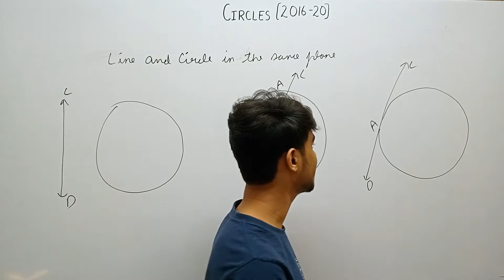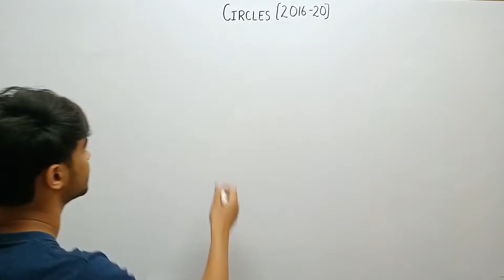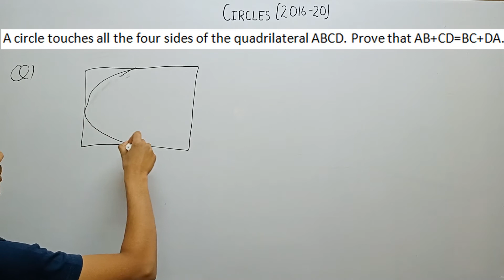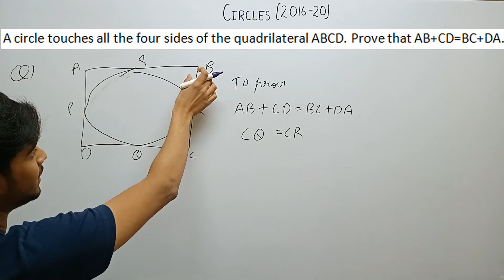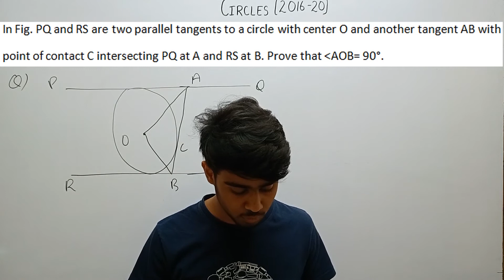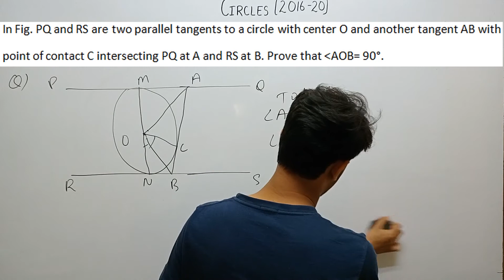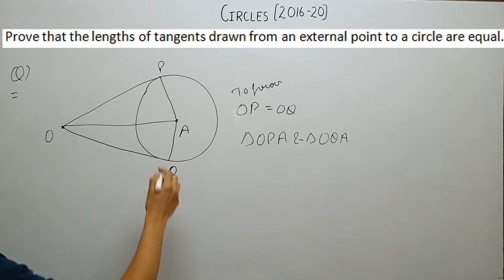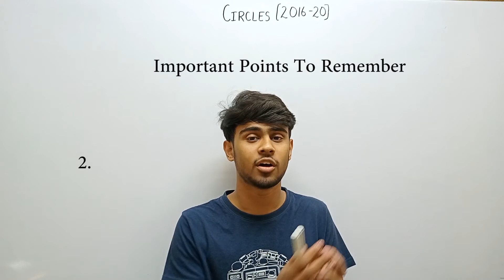Exam series 10th CBSE: Most probable questions on circles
This video is the tenth video of Exam series 10th CBSE. This video discusses some of the most probable questions on circles that might come in 2021 board papers. We have selected these questions after analyzing last 5 year board papers and finding the pattern in which the previous year papers are set.

The weightage of circles is 3. After completing this exam series we will cover 80 marks.